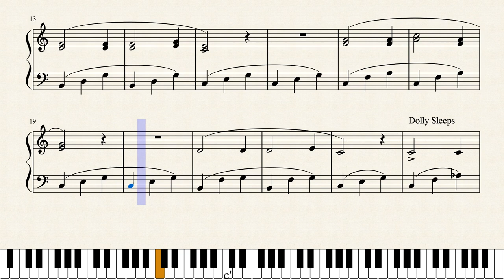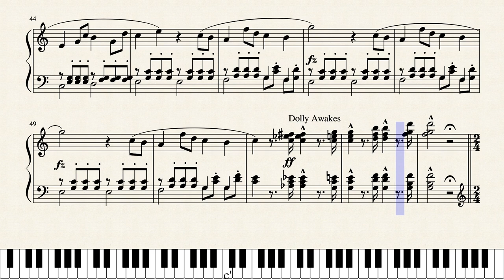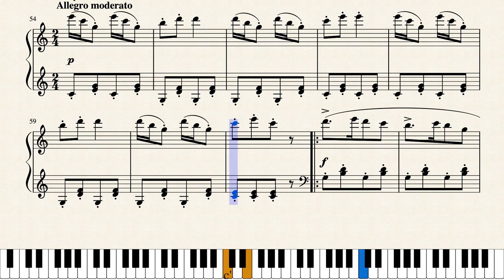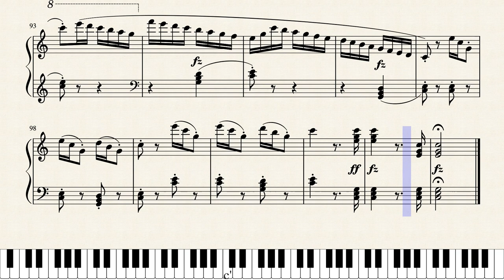Oesten - Dolly's Dreaming and Awakening